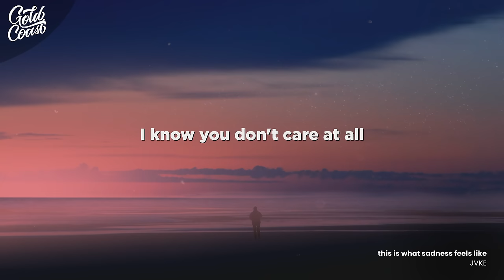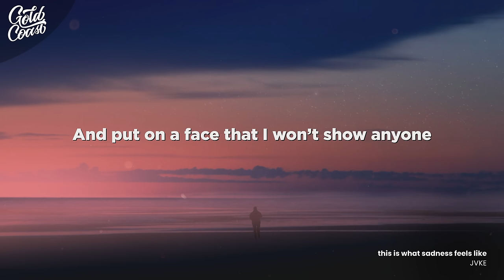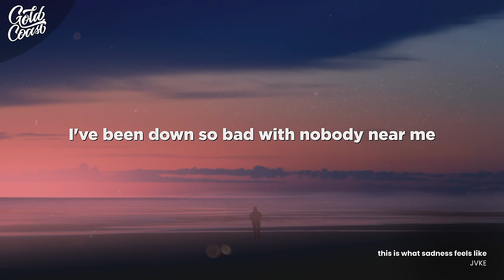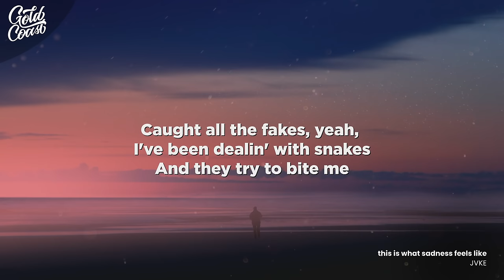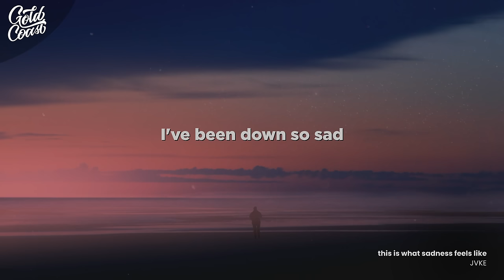JVKE - this is what sadness feels like (Lyrics)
JVKE - this is what sadness feels like

Part I

[Verse]
Roses red and
Violets lookin' blue like me
So poetic
(Ooh, oh)
So pathetic
To think I ever thought you’d be sympathetic
(Oh-oh, ooh-oh)
[Pre-Chorus]
I know you don't care at all
Please, don't ask how I’ve been
I ain't heard from you in months
So don't call me your friend
When you're not

[Chorus]
So I'm just gon' put on a sad song
And sit in my room with the lights off
And put on a face that I won't show anyone
Yeah, I'm just gon’ put on a sad song
And cry out my eyes ’til the night's gone
When you're not

[Post-Chorus]
Oh, ooh, ooh
When you’re not
When you'rе not

Beat Switch
You might also like
​wonder if she loves me
JVKE
​ghost town
JVKE
​this is what falling in love feels like
JVKE
[Chorus]
Feelin' depressеd, yeah, I been dealin' with stress
These demons they fight me
Caught all the fakes, yeah, I've been dealin' with snakes
And they try to bite me
I've been down so bad with nobody near me
I've been down so sad, can anyone help me?

[Verse]
I turned my back
I guess that I'm so sad (Sad, yeah)

[Chorus]
Feelin' depressed, yeah, I been dealin' with stress

[Outro]
I've been down so sad
JVKE thisiswhatsadnessfeelslike Lyrics goldcoastmusic golden hour post malon jvke tiktok jvke lyrics tiktok song